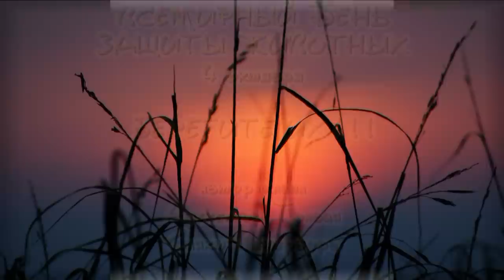Всемирный день защиты животных - посвящается. 4 октября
Автор видеоклипа - Александр Травин. арТзаЛ.
Аранжировка и исполнение композиции из мультфильма "Бременские музыканты" (ничего на свете лучше нету) - Александр Травин. KORG PA500.
В клипе использованы фотографии из интернет.
Санкт-Петербург.
Author slideshow - Alexander Travin. arTzaL.
Arrangement and execution of a song from the cartoon "The Bremen Town Musicians" (nothing on earth can be better) - Alexander Travin. KORG PA500.
The video used photos from the internet.
St. Petersburg.